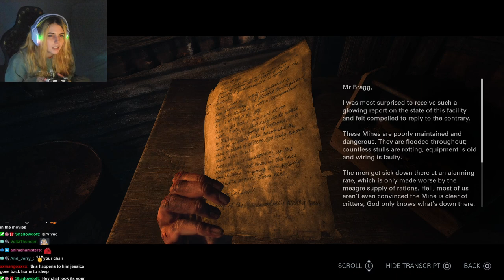LOYALTY | Until Dawn #4